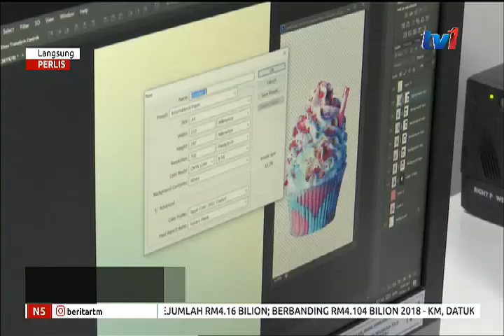N5 – LANGSUNG: PERLIS 5PM [10 NOV 2018]